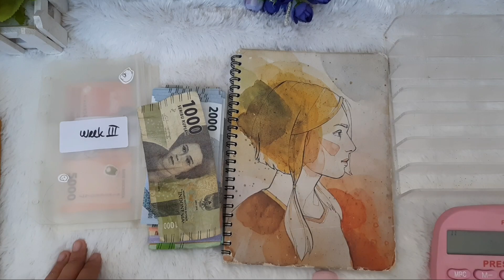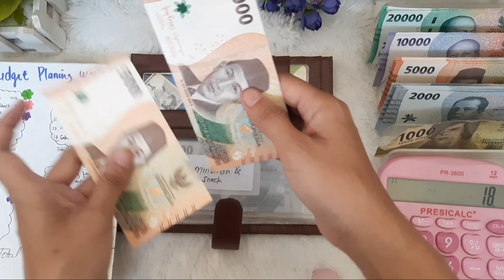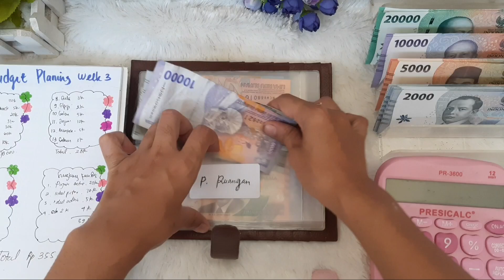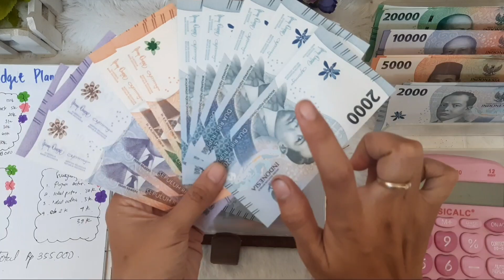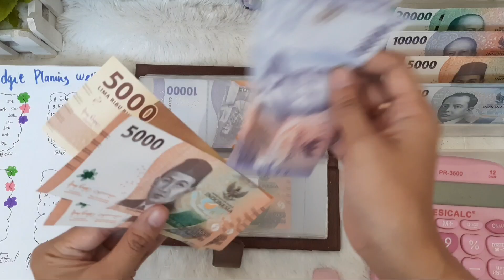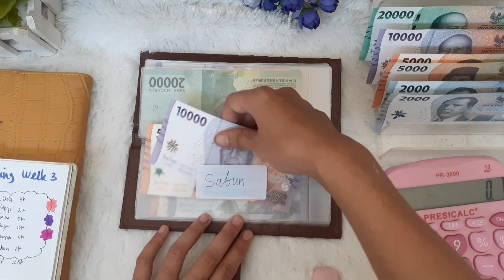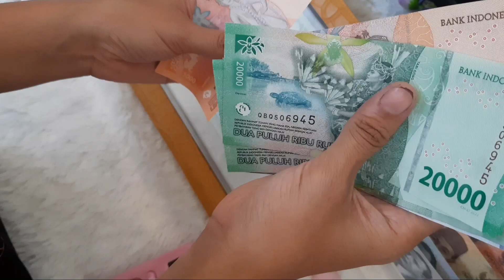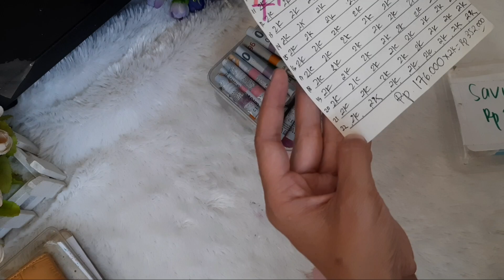BUDGET AND SAVE WEEKLY KE 3 AGUSTUS 2024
Saksikan terus ya guys agiv family channel dan jangan nonton setengah ya nonton full hii